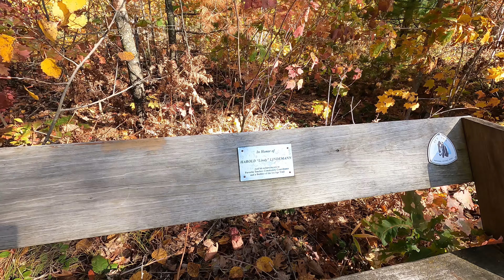Ice Age National Scenic Trail (Grassy Lake Segment) - Pershing Road Trailhead to Leaman Lake Road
This is the western most section of the Grassy Lake segment of the Ice Age Trail.  This segment starts at the Pershing Road Trailhead. This part of the IAT through north central Wisconsin was hiked during peak fall colors.  The trail in this area meanders through a series of wetlands, small lakes and ponds.  This is a very flat section of the IAT.  The day was sunny, and the temperature was around 50 degrees.  Winds were moderate at about 10 to 15 mph.  This hike started at about 10:30 AM.

Some notable sights along this section of the IAT include:
0:00 - Begin hike at the Pershing Road Trailhead.  This is the western end of the Grassy Lake Segment of the IAT
22:05 - Wetland overlook
25:00 - Overlook of a small unnamed lake
34:20 - Another wetland view
45:50 - Overlook of another nameless lake
46:25 - Wetland on the other side of the trail from the lake.  Trail runs between them
48:35 - View of another wetland just east of the nameless lake.  The wetland extends on either side of the trail.  The trail may be crossing a massive beaver dam where it bisects these wetlands
56:00 - End the hike at Leaman Lake Road

Total hiking distance was about 2.7-miles.  This section of the IANST is part of the 8.5-mile Grassy Lake Segment.  The next segment of the IAT heading eastbound will be the Bear Lake Segment.  The hiking direction along the Ice Age Trail recorded in these videos is from west to east across the State of Wisconsin.